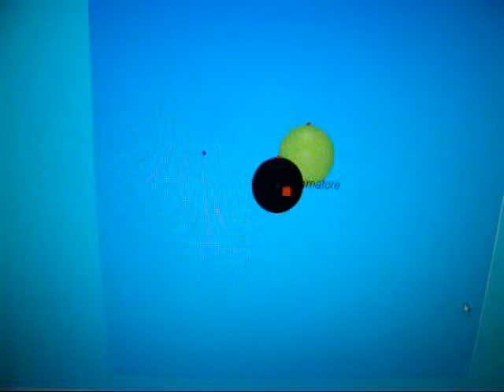eclisse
eclisse di luna e di sole